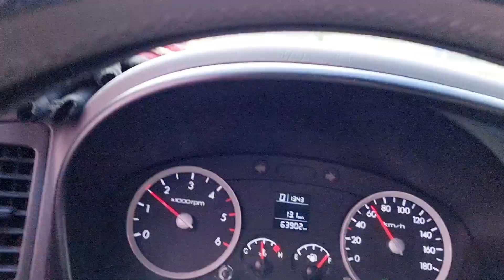하이패스로 전주 톨게이트 통과 영상(시험용) Korea expressway#shorts